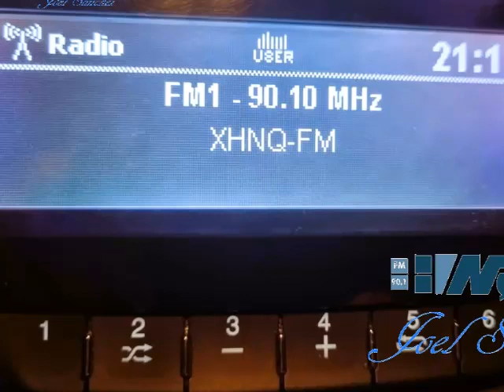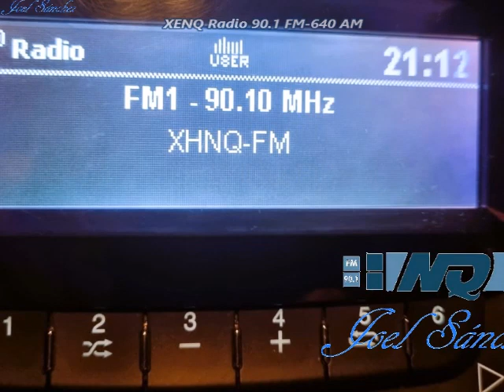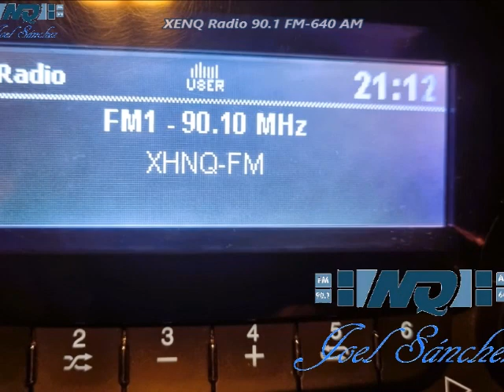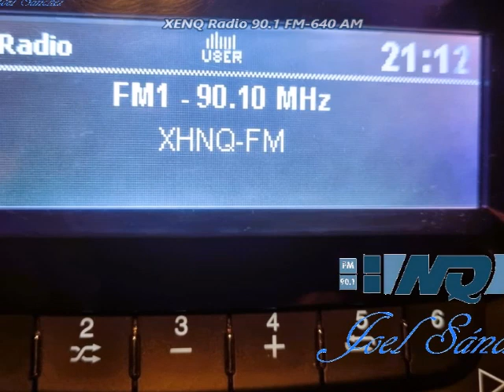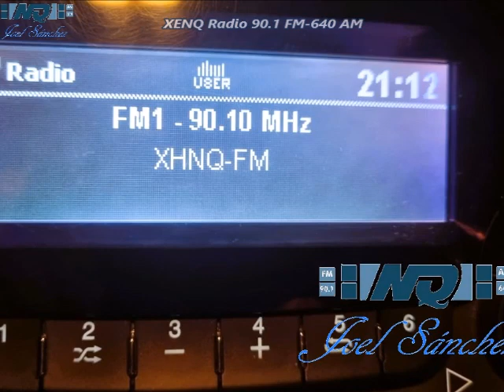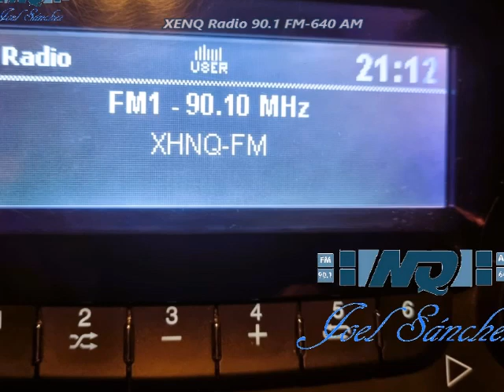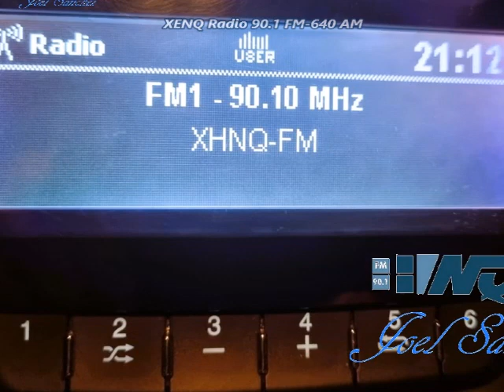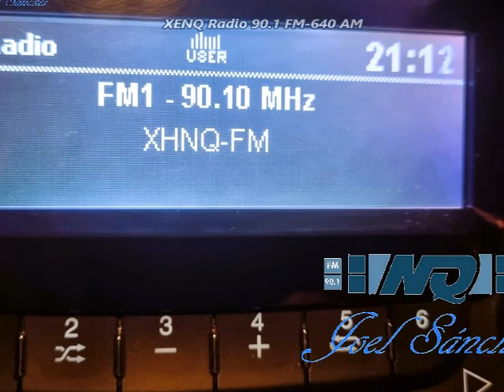NQ Radio, el comentario AMediaSemana 12/04/23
NQ Radio 90.1 FM y 640 AM, comentario de Joel Sánchez AMediaSemana; EnlaceHidalgo, en cabina conduce Juan Carlos Santamaría.
*Van por contralores *Turismo, difusión selectiva *Vipegasa, el abuso *SEPH, los millones.